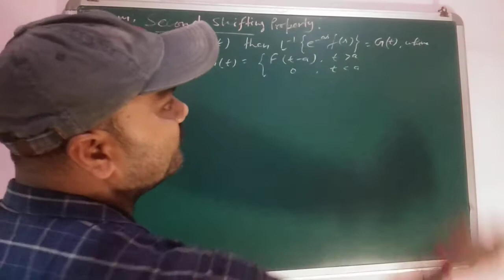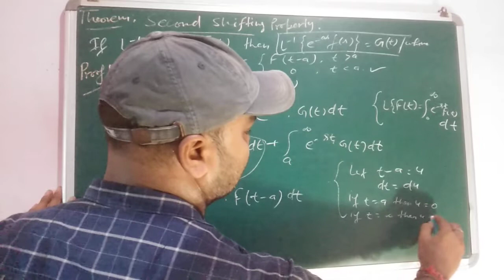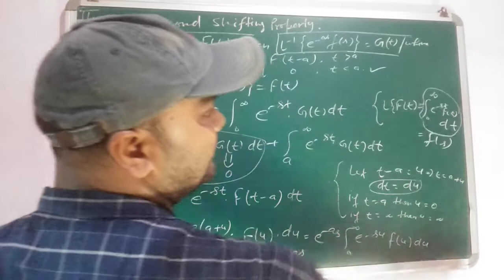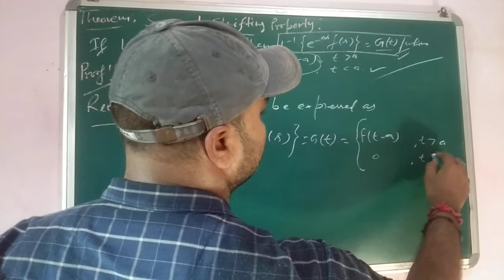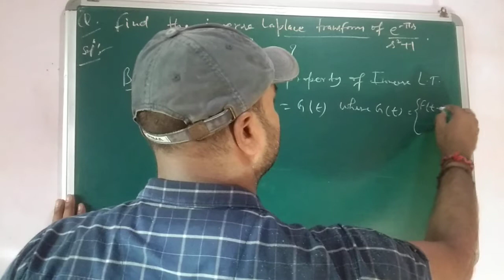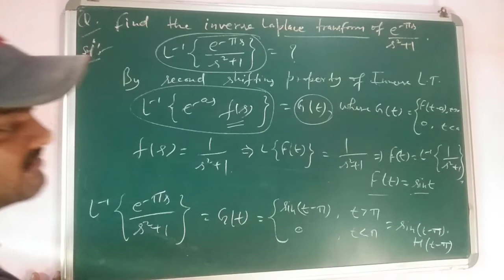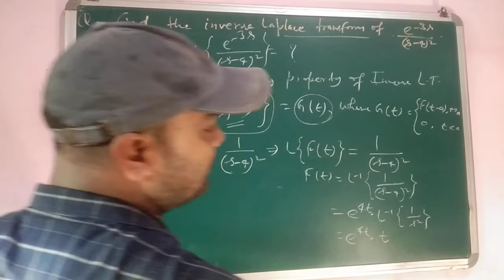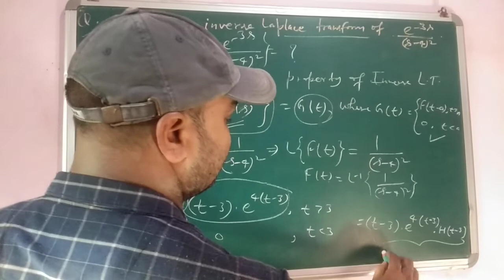Second shifting property of inverse Laplace transform,theorem on second shifting property of inverse